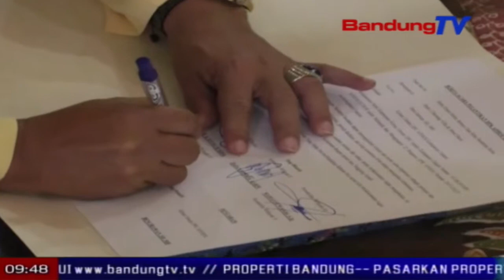Muskercab kahiji Apdesi Cianjur ngistrenan dewan perwakilan kecamatan | TP | BANDUNGTV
TP | BANDUNGTV | DERI FIRMAN | Teu kurang ti 200 kepala desa di kabupaten Cianjur, ti tilu puluh dua kecamatan, aub dina kagiatan musyawarah kerja cabang, kalawan jejer “merajut kebersamaan dalam organisasi”, anu dikokolakeun ku asosiasi pemerintah desa seluruh Indonesia atawa Apdesi kabupaten Cianjur, di salah sahiji hotel katut vila di Cipanas, Cianjur, poe Rebo beurang.